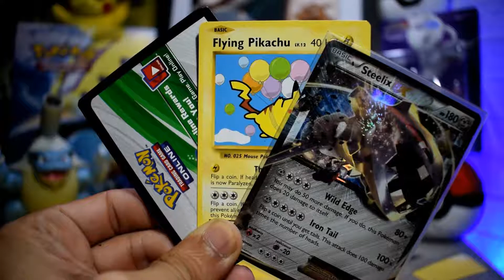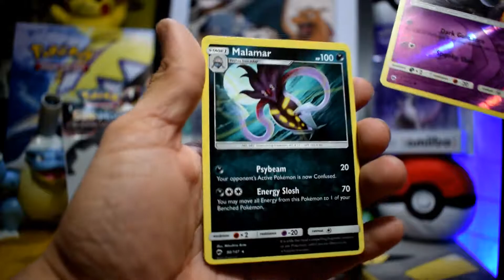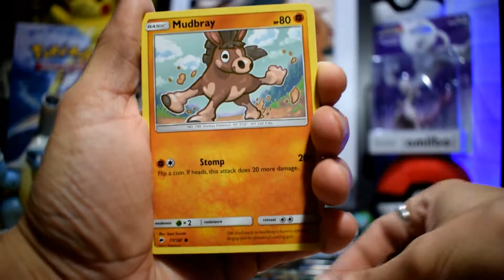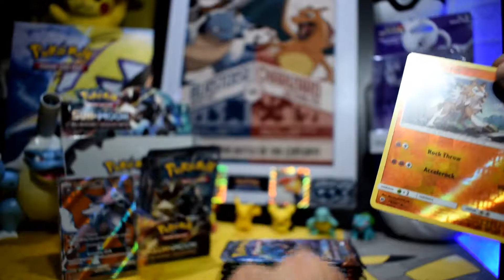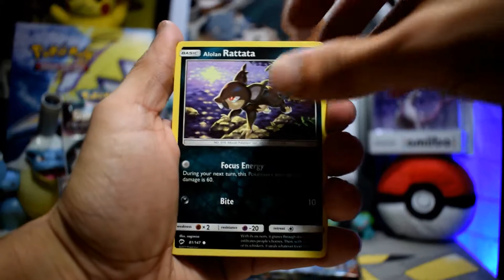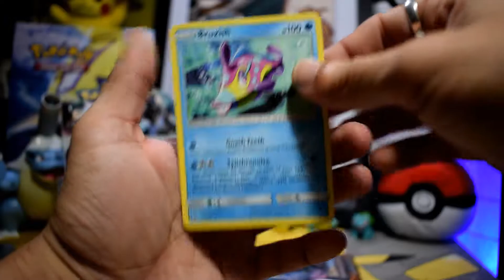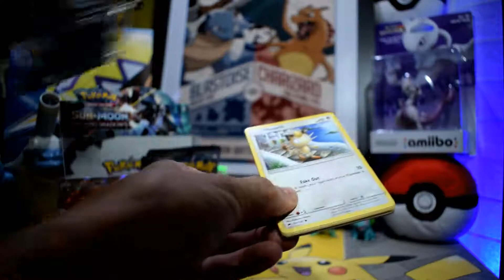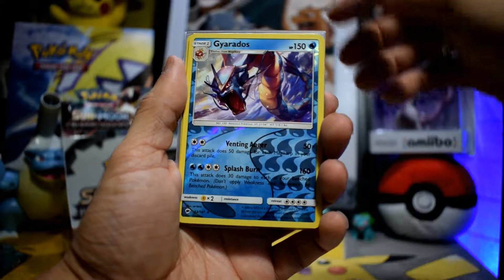Pokemon Sun and Moon Burning Shadows Booster Box Opening! Part 3 + GIVEAWAY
Hello guys! Part 3 today of the sun and moon Burning Shadows booster box Opening! Amazing pull!

SECOND CHANNEL ( unboxing) :

SinisterGoblin’s Unboxing

At this point i will select a random video (from the day it started,until 30/9) and a random comment from that video will be the WINNER!
I will announce the winner at the first video after the giveaway ends,the next or the following day!

AND COMMENT,WHO IS YOUR FAVORITE POKEMON FROM BURNING SHADOWS SET!

Pokemon TCG